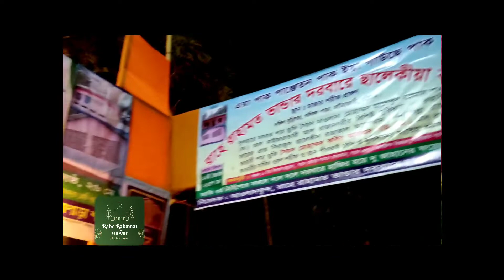চাই না আমি জান্নাত দোজখে ভরে দে,আমার কাফনেতে আমার পীরের নাম লিখে দে....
কাওয়ালী ভিডিও সংগৃহীত।
0:00-0:12   গাউসুল আজম মাইজভাণ্ডারী (কঃ) দরবার।

কবির আহমদ শাহ রাহে ভাণ্ডারির দরবার এবং ওরশের ভিডিও।